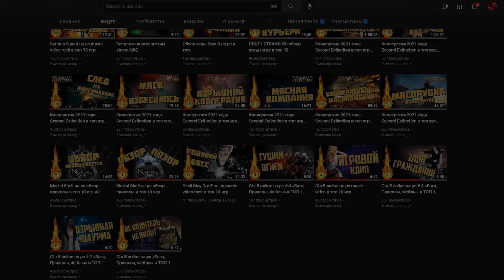Лучшее за 2021 год. С НОВЫМ ГОДОМ!!!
Лучшее за 2021 год. В видео собраны все лучшие моменты из стримов, кооперативов, прохождений и т.д. «Баги, Приколы, Фейлы».

Также используется следующие треки:
Sprnova - but it's okay
RENSHI - Чистая Сталь
Sprnova - Niten Doraku
Anamnez – Свет
Nightcore – 115
Anamnez - Тёмная материя
EP альбом "Планета Земля"

Ghosts Of August - The Crutch

Sidewise - The Fool I Am [HD]